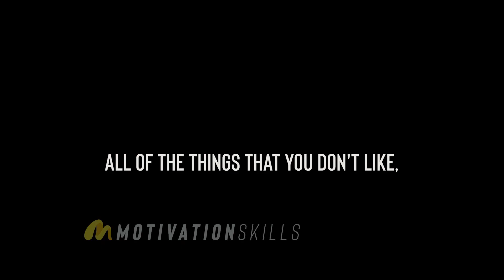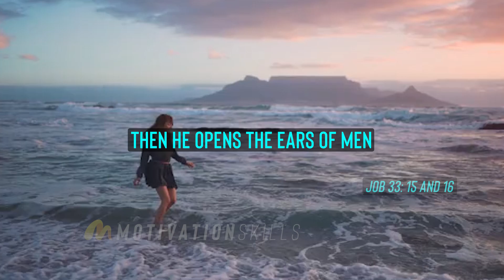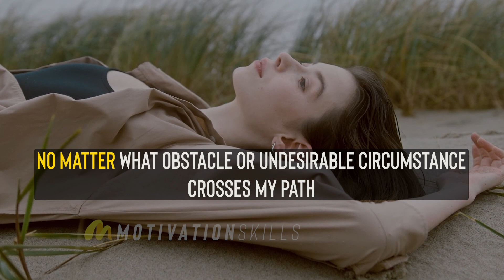Power of Imagination to Program Subconscious Mind Before Sleep | Dr. Wayne Dyer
In this video, we have prepared parts of Wayne Dyer's words for you. He is an American author and motivational speaker.

In this video, you will learn how to use your subconscious mind to plan and manage brain function.

Something as simple as "I am" in completing your desires as you speak them or review them in your mind can guide you in the direction of your desires and/or your undesires.

🔥 MOTIVATIONSKILLS
Create Measurable Value in Your Life!